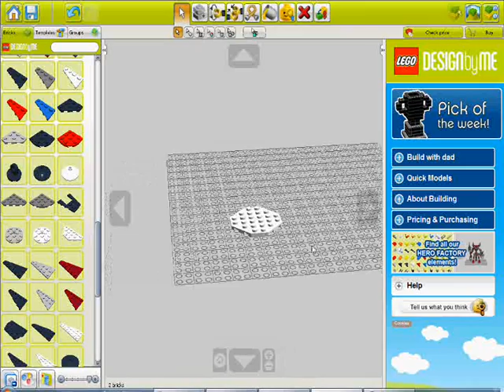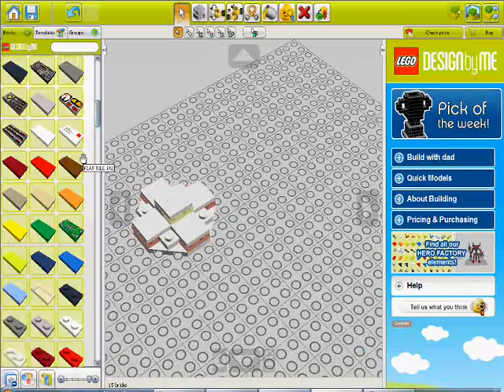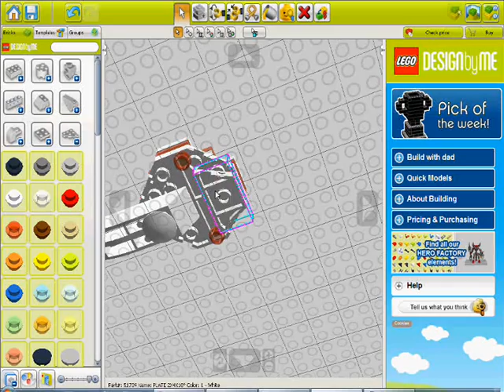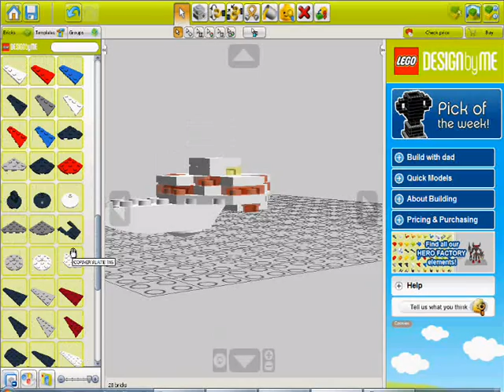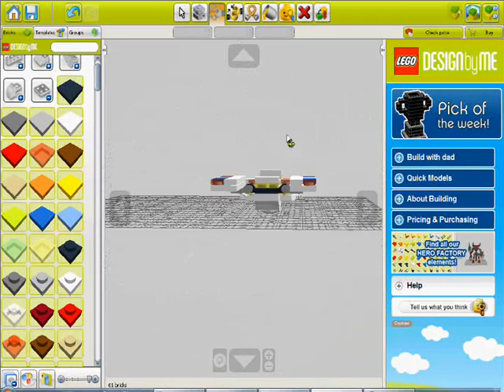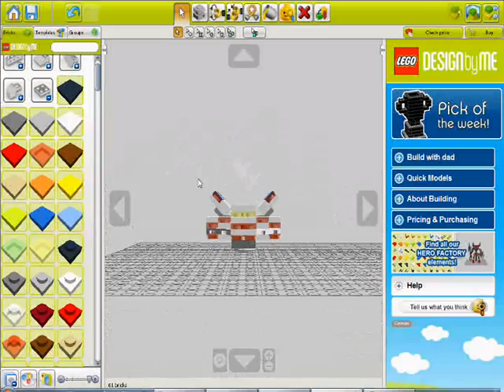Lego Digital Designer (Designing the Enterprise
Just a quick video of me, designing a replica of the enterprise in lego digital designer. I KNOW its not an EXACT replica of the ship, i don't know it inside and out like SOME of you, i just built it to the best of my memory.